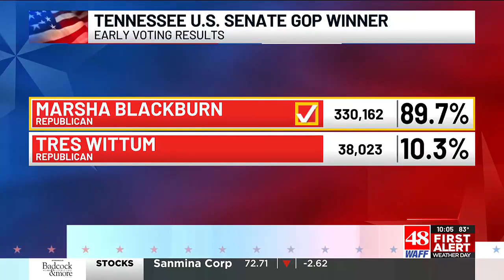Decision 2024: Lincoln County, TN results